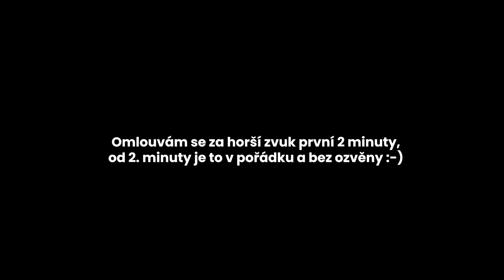Erika Eliášová: Influenceři, jste jak prodejný d*vky, nedělejte to!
Tentokrát jsem pozval na pokec Eriku Eliášovou, která za pár měsíců se jako "boomer" vyšvihla na tiktoku z nuly na 120 tisíc sledujících a její videa teď dobývají prostor Tiktoku. Čím se živí, co si myslí o influencerech, tiktoku a tak dále? To vše jsme probrali v dnešním talku.

klíčová slova:
erika eliášová
podcast
rozhovor
tiktok trendy
rozhovor s tiktokerem
vlogy
tiktokeři
kid ajvn
zpověď influencera
erikafashion NEJLEPŠÍ PODCAST VE STŘEDNÍ EVROPĚ!